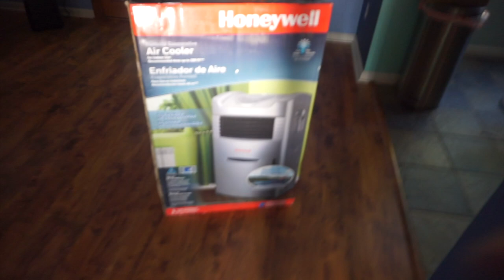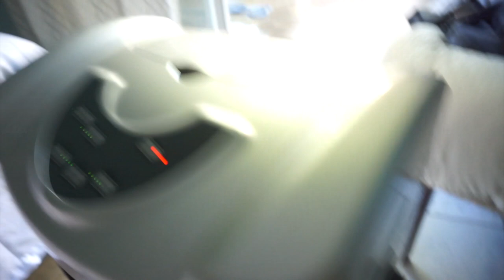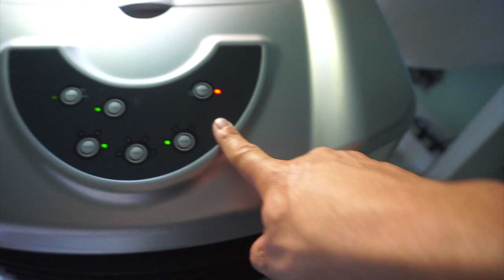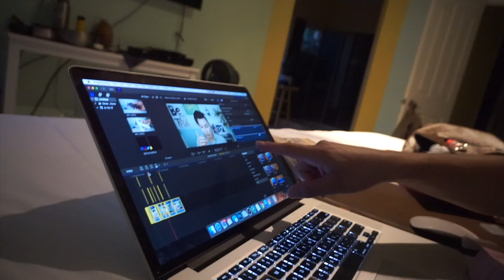LA VIDA NO ES IGUAL | Yasmany | Vlogs diarios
yasmanylife lupita rios